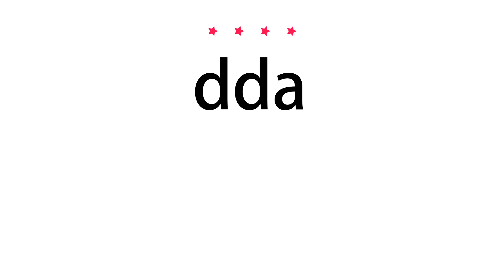How to pronounce dda - Vocab Today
The pronunciation of the word dda in Amercian accent is demonstrated in this video. If the word is from another language, such as brand name, it will be pronounced in its original language. Based on the word frequency, this is of 4 stars difficulty.